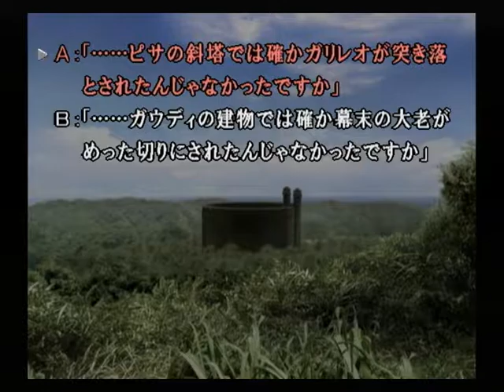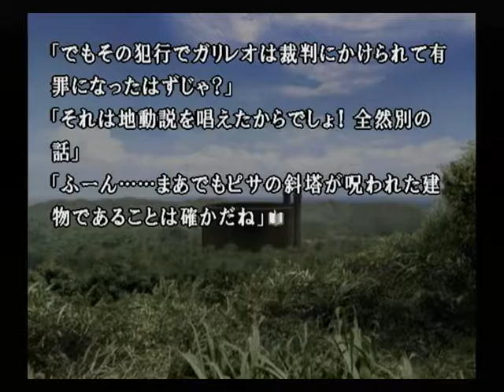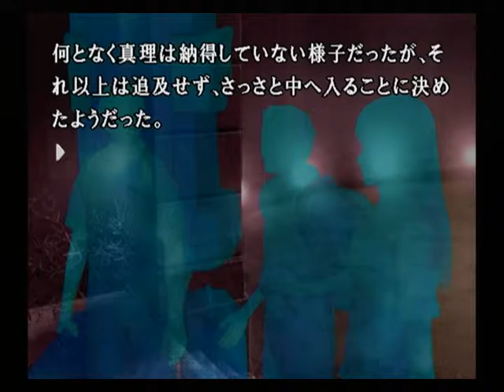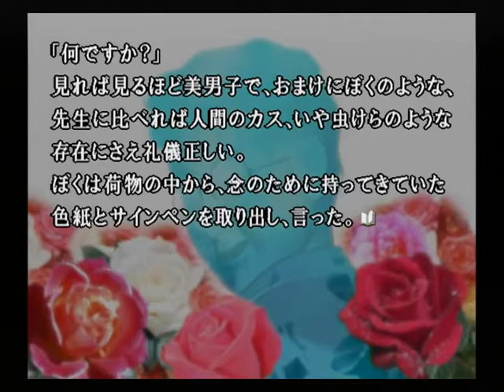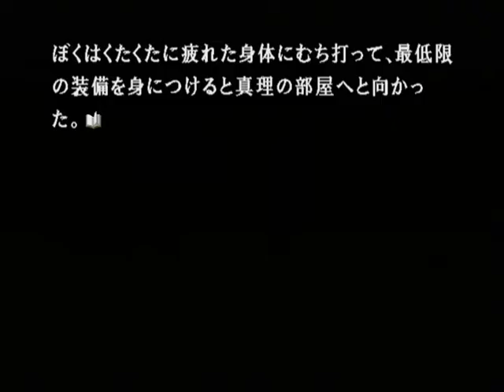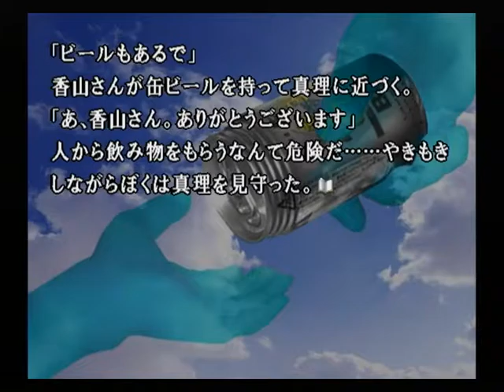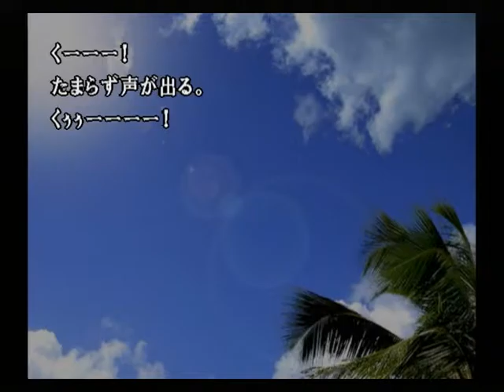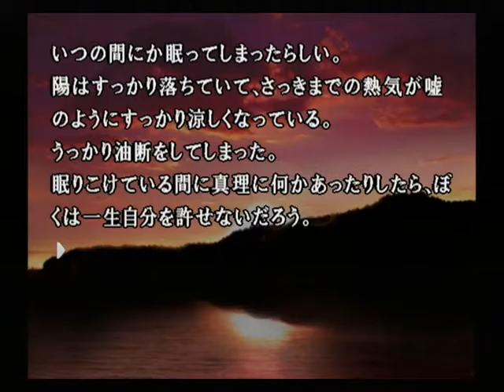【PS2】かまいたちの夜２ 監獄島のわらべ唄 初見プレイ Part４６ ～だって、あれがないと眠れないでしょう？ 【スタートオンゲームズ】【スタゲー】【JAPAGE】